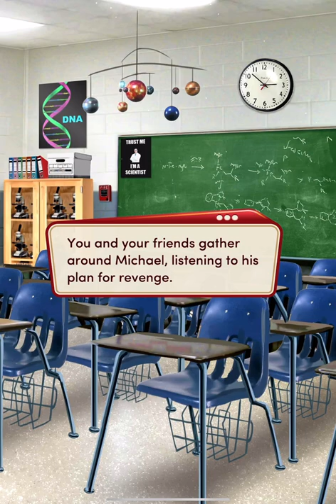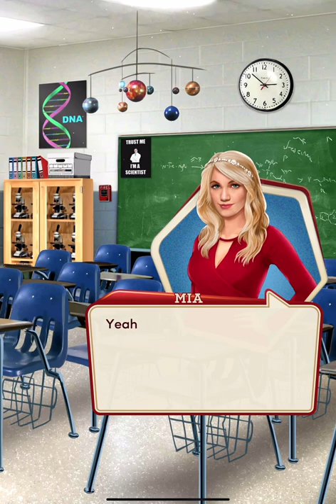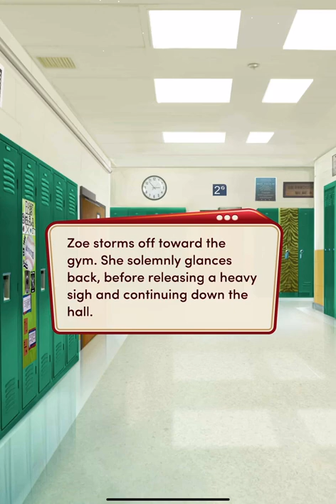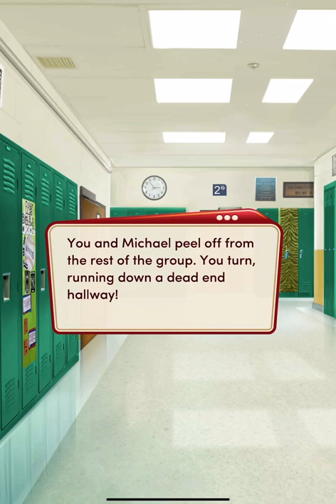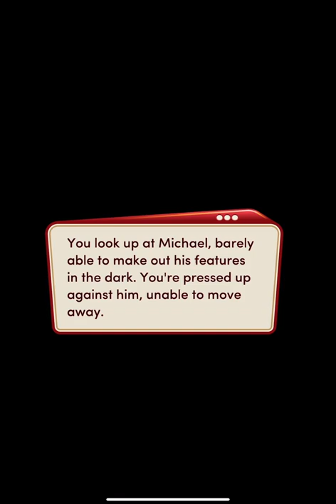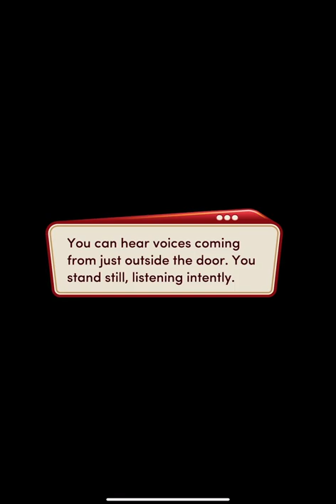Choices Book: High School Story Book 1: Chapter 11